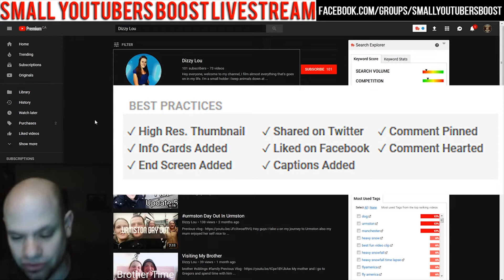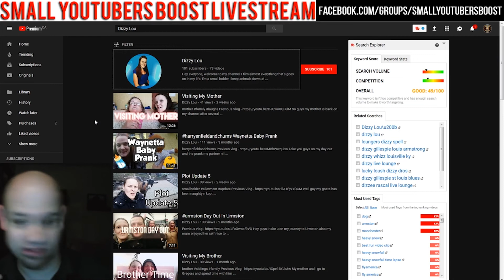Update Your Channel Description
Update Your Channel Description - YouTube isn't like a dating website, you should have some specific goals in mind when you write your channel description and as a result you should update it annually. Don't forget to apply the principals of SEO (Search Engine Optimization) when updating your channel description